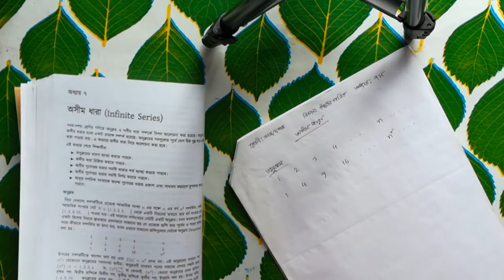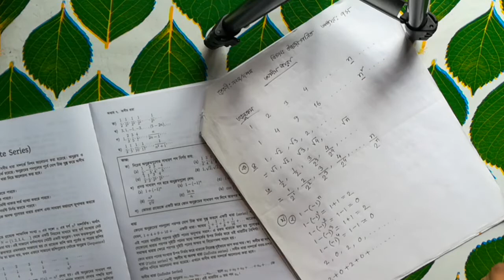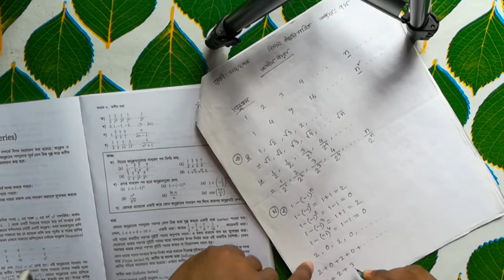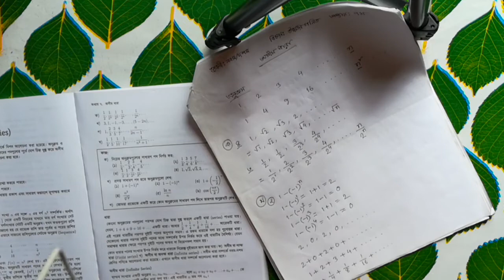Higher Mathematics, Algebra, Class: 9-10, Chapter: 07 (Infinite Series), Lecture 01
In this video I will solve the Mathematical problem of Higher Mathematics (Algebra). The students of class 9-10 will improve their Algebra skill by seeing this video and practice more mathematical problems.

Lectured by:
Md. Hasanujjaman Hasan
Lecturer Mathematics
Sonargaon Star Flower S.R. School and College.
Sonargaon, Narayanganj.